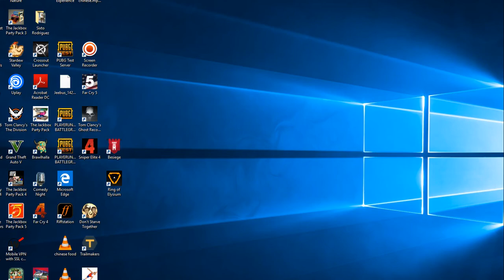weird noise roe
Weird noise in ROE